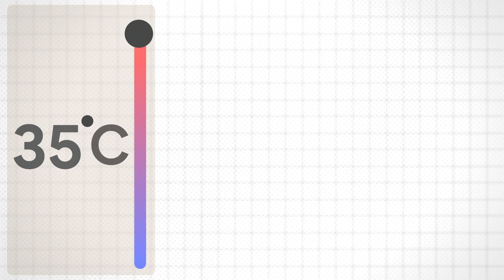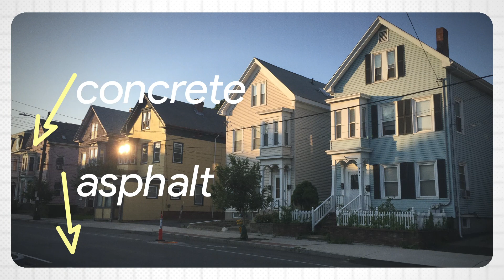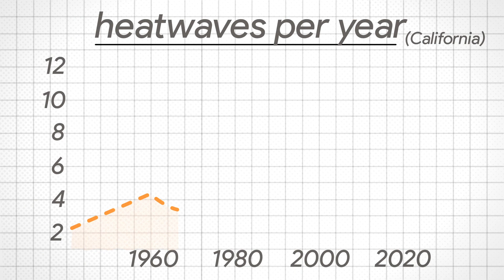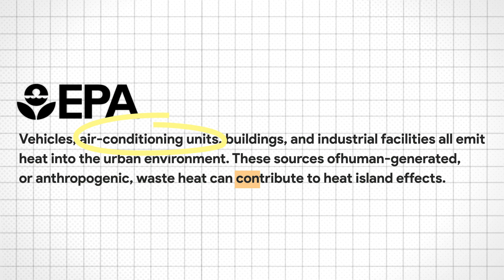How Air Conditioners Make Cities WARMER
Air conditioning is now a necessity in cities but they have an extremely negative effect on the environment. They release lots of heat into the air.